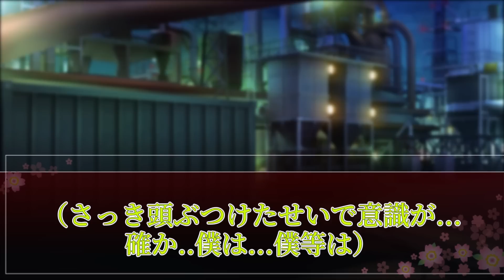【ゆっくり茶番劇】許嫁でボディーガードの星さんは可愛くて...そして..《僕の許嫁兼ボディーガードはかっこいいだけじゃない#4》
チャンネル

原作とは異なる設定があります

《あーる。の無駄話》
シリアスってますね。私前にも書いたかもしれませんが、私はこの物語の皐月君と星さんの関係性結構好きなんですよね。歪で奇跡的なバランスで成り立っていていいですよね。それに、2人とも違っていてそれでもどこか共通しているような問題を抱えていたり。まぁそれはそうとして、しばらくはこの物語と会社の後輩のシリーズとたまに単発を投稿していく感じを予定してます。来月からは投稿の頻度もちょっとだけ上げます。多分きっとmaybe。作っておいてあれですけどサムネの左と右の温度差で風邪ひきそうですね。再生リストは近いうちに作ります。それとサムネももっといい感じにしないとですね。私が作る物語のモブもとい敵対する人達ってなんでああも小物くさいんでしょうね？それはそうと、地味にナズーリンさん初登場ですね。ナズーリンさんが星さんを何て呼ぶのか地味に考えましたよ。考えた結果苗字呼びになりました。因み因みですけど『おとなしく守られてください』云々のセリフはこの物語を思い付いた時から使いたかったセリフです
以上

〖使用させてもらっている素材サイト様〗